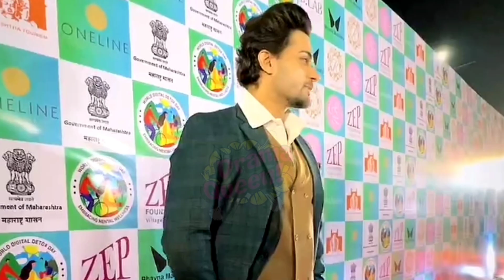Bekaboo Seasson 2 || bekaboo Serial K Liye Ranav / Shalin ko Mila Award😍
Bekaboo Fame Shalin Bhanot Ko Mila Ranav Character Play Karne ke Liye Award